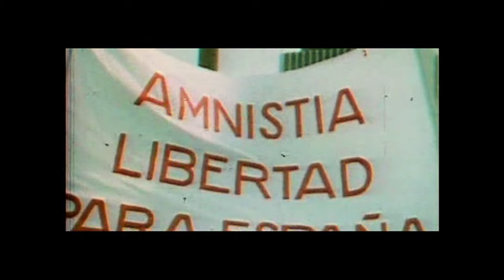Vicenta Camacho 2006 07 02 memoria historica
En el Club Amigos de la Unesco CAUM Vicenta Caamcho En uno de las sesiones sobre Memoria Historica Vicenta Camacho expone sus vivencias